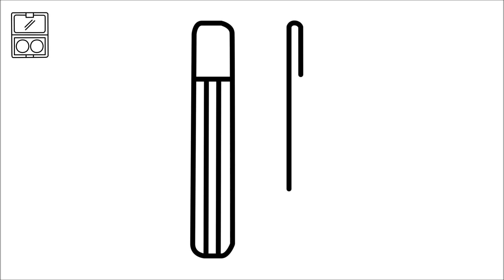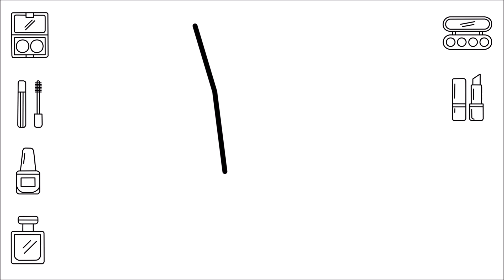8가지 화장품｜반짝이｜립스틱 아이쉐도우 매니큐어 향수 브러쉬 콤팩트아이 팔래트｜coloring｜색칠｜222 벨라토이아트 ♡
사랑하는 여러분~ 안녕하세요~^^
벨라토이아트 입니다.
이번 그리기 색칠하기 영상은  8가지 화장품 이고요
반짝이를 사용하여 더 예쁘게 색칠해 보았습니다.

콤펙트 아이쉐도우 매니큐어 향수 브러쉬 아이팔래트 립스틱
8가지 화장품, 컬러링 영상 재미있게 봐주시고요~~^^

벨라토이아트 좋아요 꾸욱,  구독 꾸욱, 알림이 설정 눌러주세요~ 꼭이요~^^

오늘도 기쁨 가득~ 행복 가득가득한 하루 보내세요~^^

Hello everyone :)
This is Bella Toy Art.

Today, I made a motion graphic video that drawing and coloring about 8 cosmetics.

compact, eyeshadow, nail polish, lipstick, brush and perfume  :D

Have a great day every day :)

[ Uploaded again ] [ Set the notification! ]
[ Bella Toy Art ]